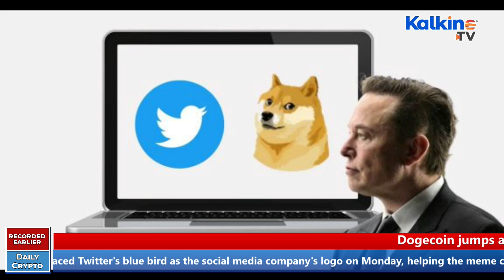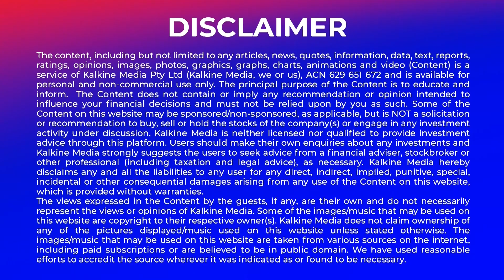Dogecoin jumps as Musk's Twitter flips logo to Shiba Inu dog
Dogecoin's Shiba Inu dog replaced Twitter's blue bird as the social media company's logo on Monday, helping the meme coin add as much as $4 billion to its market value.